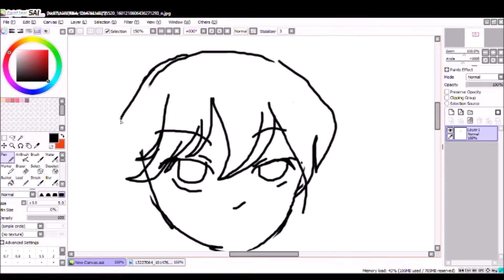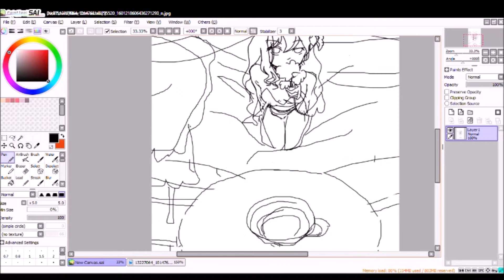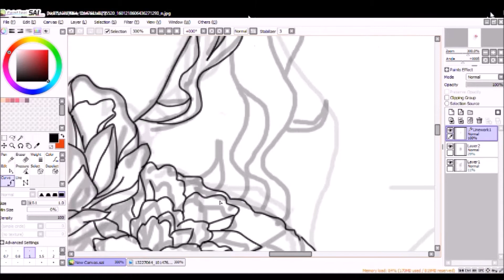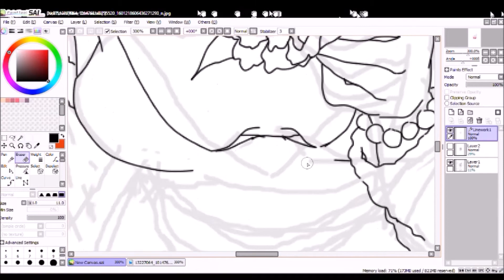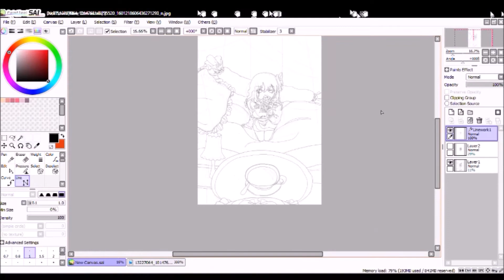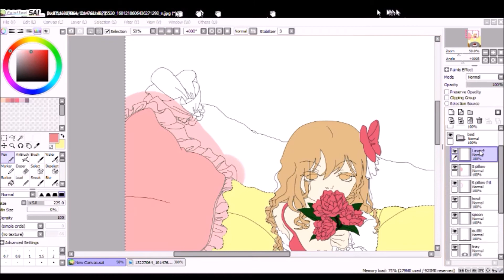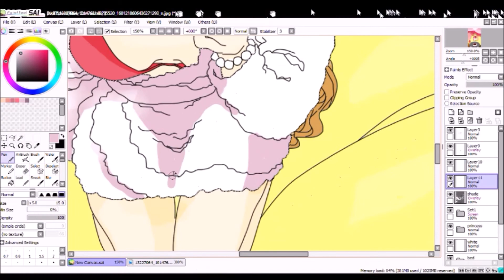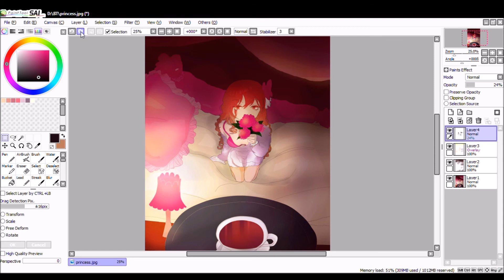[Speedpaint] Fanart Nữ hoàng - WAVE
Fanart for Queen  from "Rich & Poor" webcomic :)
Support me, like it on FB: